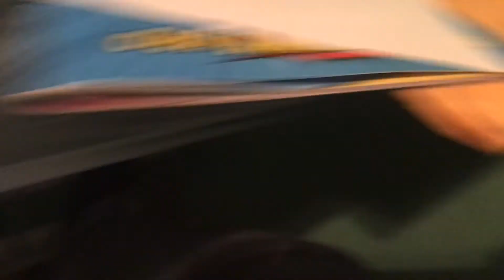The Adventures Of A Orange Piece Of Paper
Spoiler! He Is Ded. Rip.